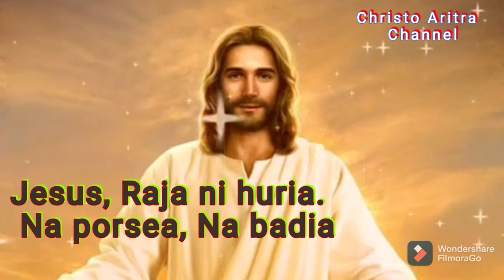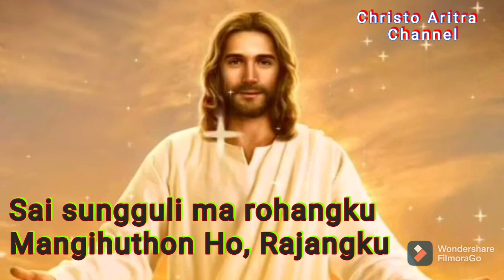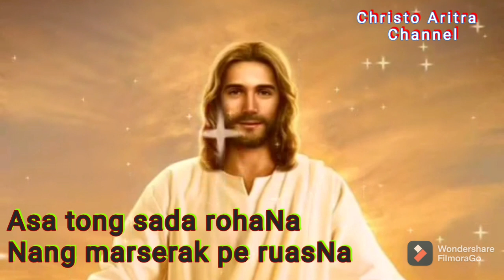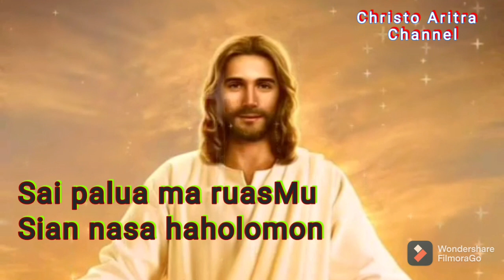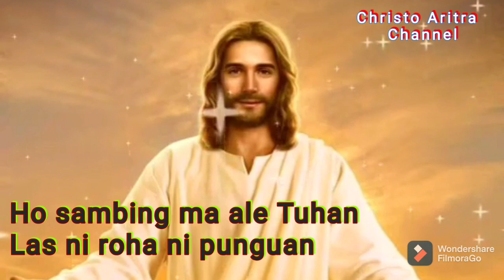Buku Ende No 121 (Karaoke/Instrument)